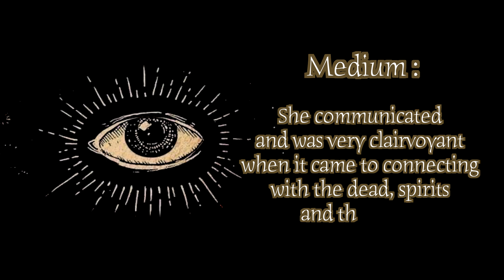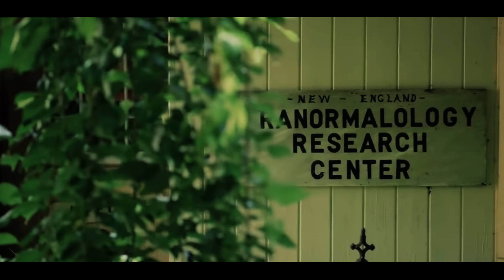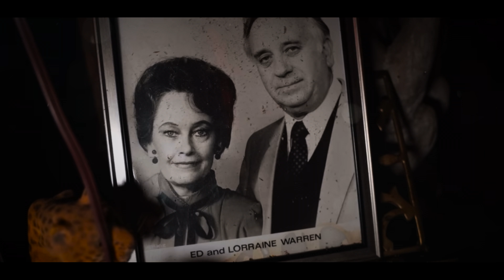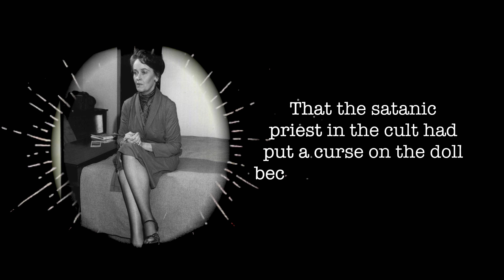The Satanic Idol || He'll Drain Your Energy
Hello,
For todays video we are going to be talking about The Satanic Idol! It is one of the creepiest haunted objects in the world. It resided in the Warrens Occult Museum and has a deep connection with infamous ghost hunters and paranormal investigators Ed and Lorraine Warren. We go over what the Idol is, the story on how it ended up in the Warrants occult museum, a little bit on Ed and Lorraine Warren and everything you need to know about this paranormal object.

I hope everyone is having a great and spooky day :)